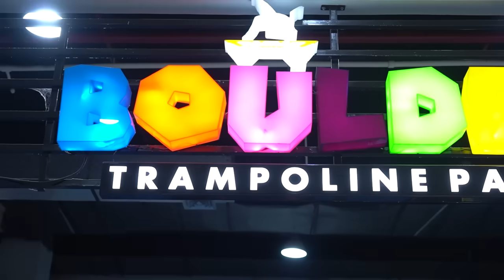TRAMPOLIN CHALLENGE BERHADIAH POP LIGHT‼️ LEIKA VS TOMPEL